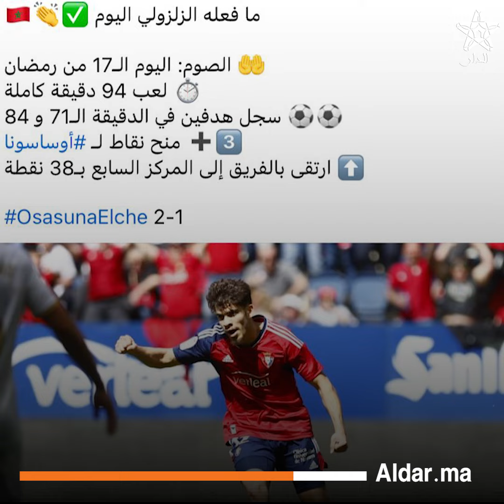الزلزولي عندما يزأر الأسد المغربي .. و السبع زأرتوا واعرة تدوي وتزلزل لحيوط